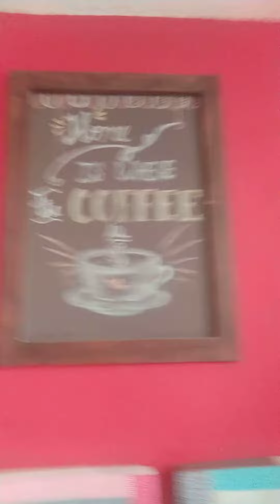una panadería Originalmente CundiBoyacense en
@chocontacundinamarca5785 una tradicional panadería con pan muy sabroso, rica region cundi @boyacenselacucharita9371